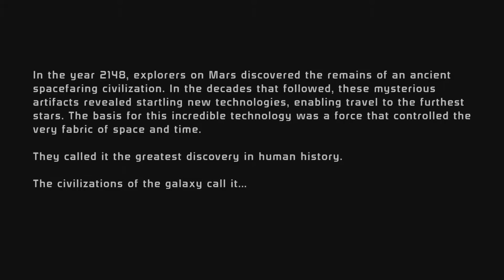Mass effect legendary edition | the beginning first time I have ever played Mass effect. #1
here we go for the first time ever I will be playing Mass effect 1 in the Mass effect legendary edition can't wait don't know anything about this game I'm going to be doing less commentary on it just do the fact that I want to know more of the story it has been intriguing to me I'm still learning everything in the game. hope you can drop a like on this video as it would be very much appreciated. follow me on Twitter at Mr outlander. what is that if you need to get some energy or some hydration in your life cuz it is summertime go to my good friends at rogueenergy.com use promo code outlander and receive 10% off your purchase.